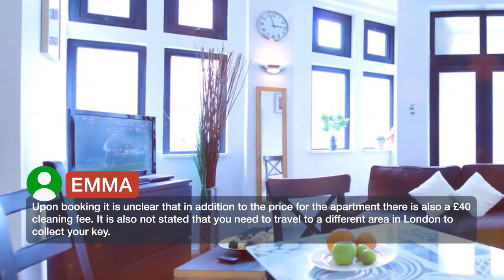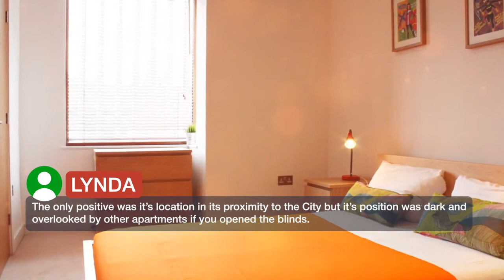Old Street City Apartments 4 ⭐⭐⭐⭐ | Reviews real guests Hotels in London, Great Britain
Old Street City Apartments ⭐⭐⭐⭐ | Reviews real guests Hotels in London, Great Britain

Old Street City Apartments offer self-catering accommodations in various locations around one of London's trendiest districts. Free WiFi access is available. Each apartment will provide you with a seating area and a flat-screen TV. There is a well-equipped kitchen with a dishwasher, fridge, and cooking facilities. Each private bathroom comes with either a bath or shower, as well as complimentary toiletries. The bars, restaurants and boutique shops of Brick Lane, Hoxton and Shoreditch are within a 15-minute walk of the apartments. London Heathrow Airport is located 16 mi from the property.